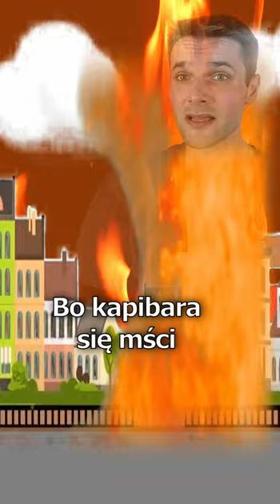Kapibara cz. 3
Najbardziej oczekiwany sequel roku!